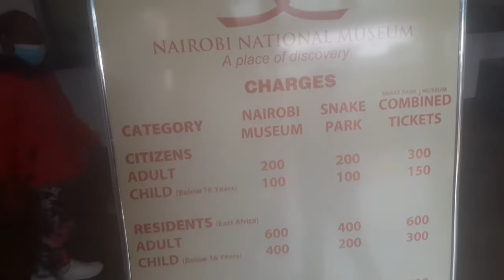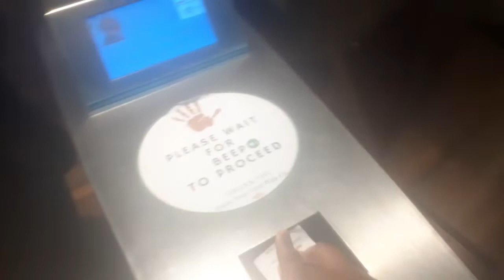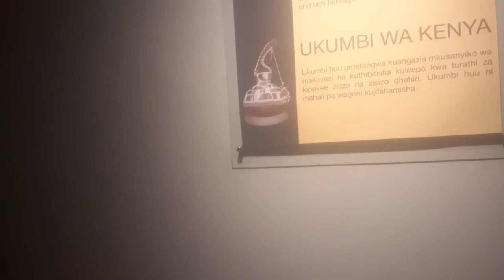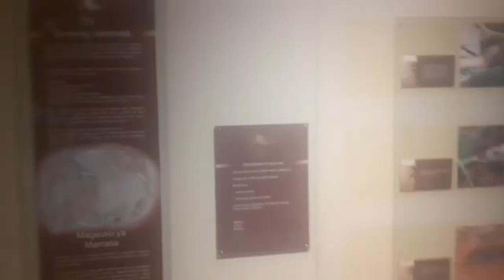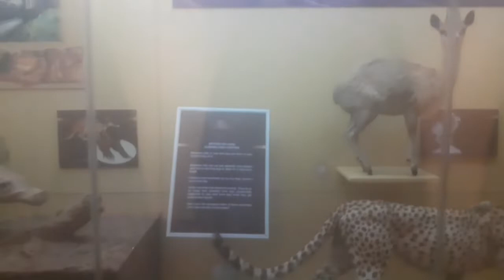The ideal travel destination National Museum of Kenya//Nairobi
National museum of Kenya is full of Kenyan heritage under one place.
You get to learn alot about Kenya in one place...